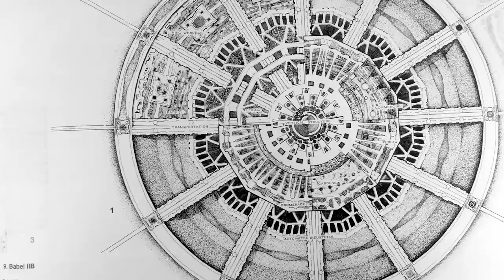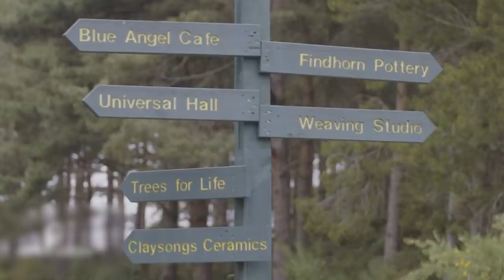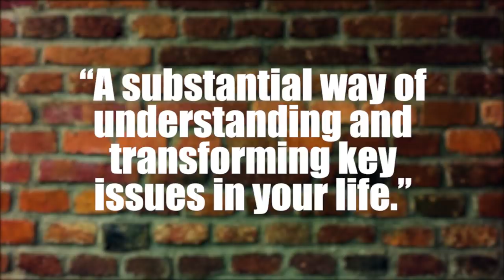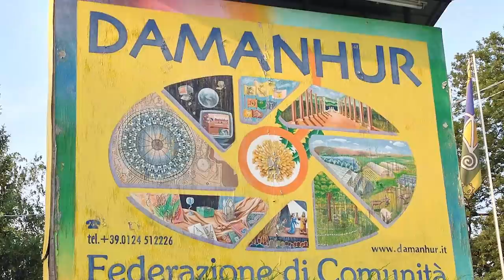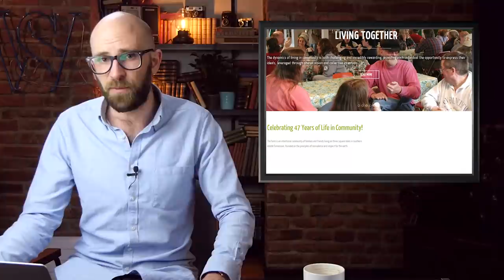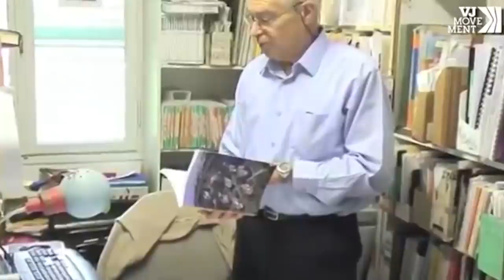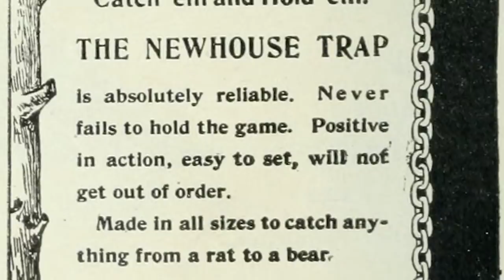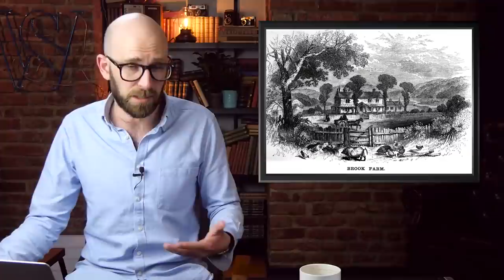Top 10 Experimental Towns and Communes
Coming up:

10. Arcosanti
9. Auroville
8. Findhorn Ecovillage
7. Pullman, Illinois
6. The Harmony Society Communities
5. The Federation of Damanhur
4. The Farm
3. Israeli Kibbutzim
2. Oneida Colony
1. Brook Farm